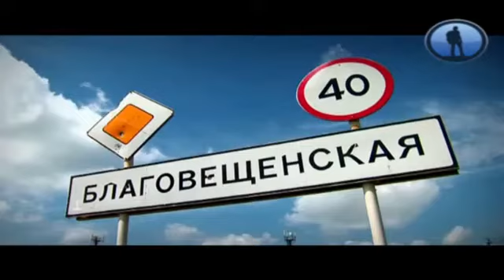Unusual Surfing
Incredibly beautiful and fascinating, giving the feeling of summer and the heat! Extreme with a kite!